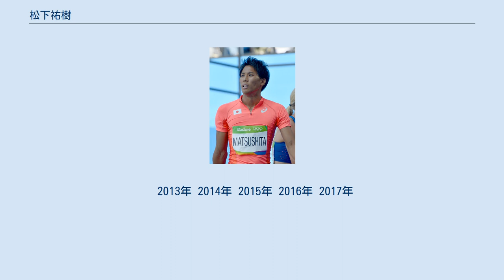松下祐樹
松下 祐樹（まつした ゆうき、1991年9月9日 - ）は、神奈川県小田原市出身の陸上競技選手。
専門は400mハードルで49秒10の自己ベストを持つ。
2016年リオデジャネイロオリンピックの日本代表、2015年北京世界選手権のセミファイナリストである。
 かつては混成競技を専門としており、高校時代にインターハイの八種競技、大学時代に日本ジュニア選手権と日本インカレの十種競技でそれぞれ日本一に輝く。
大学4年の2013年から混成競技とともに400mハードルにも取り組み、日本選手権8位入賞や日本学生個人選手権優勝を果たすと、大学を卒業した2014年からは世界の舞台で戦うために混成競技をやめて400mハードル専門となった。
AB型。
小田原市立国府津小学校、小田原市立国府津中学校、神奈川県立小田原高等学校、順天堂大学卒業。
チームミズノアスレティックを経て、現在はミズノトラッククラブ所属。
 小学生の時はソフトボールをやっていて、関東大会でベスト4になったことがあるという。
 陸上は中学から始め、中学3年時に110mハードルと走高跳で全日本中学校選手権に出場した。
 高校に進学してしばらくは110mハードルを専門としていたが、神奈川県には1学年上に佐藤大志、同学年に矢澤航などがいたためレベルが高く、可能性を求めて2年の春に混成競技を始めた。
3年時にはインターハイ神奈川県大会の八種競技で高校歴代2位（当時）の記録となる5789点をマークすると、奈良インターハイの八種競技を制して全国タイトルを獲得した。
 2010年、順天堂大学に進学。
1年目には日本ジュニア選手権の十種競技を制した。
 2013年 2014年 2015年 2016年 2017年